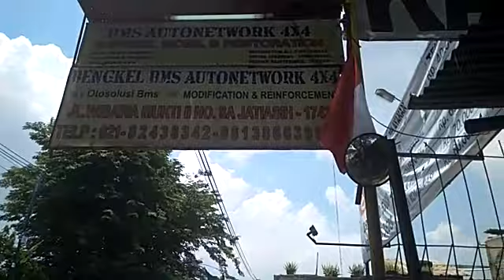nissan patrol TD42(1)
bengkel bms autonetwork 4x4